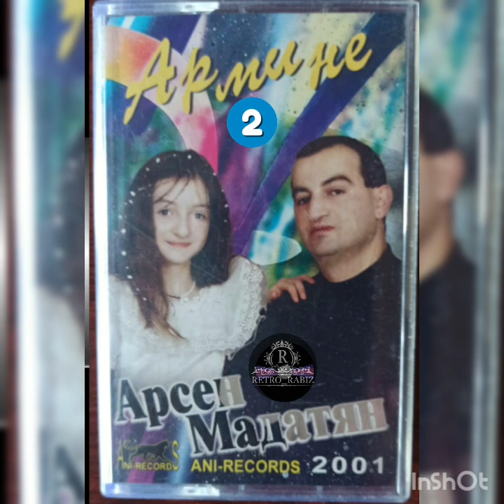Arsen Madatyan • Du Heracar